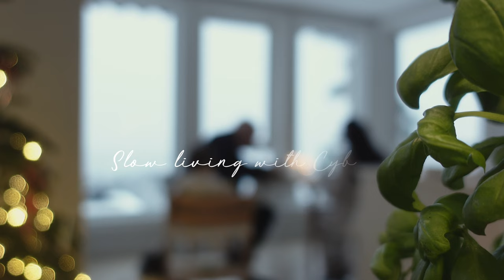Slow living at home I Cozy winter soup I Filipina - Norwegian lifestyle.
Hello!

Sharing you a little piece of my daily life here in Norway.

Looking forward to sharing more of my nordic stories and how I practice slow living and mindfulness.